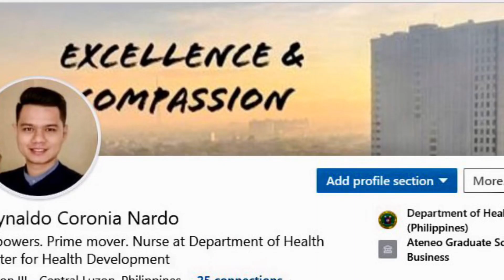January 24, 2020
AGSB MBA HEALTH 2020 @ CENTRAL LUZON DOCTORS HOSPITAL